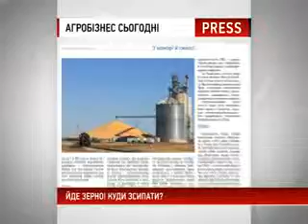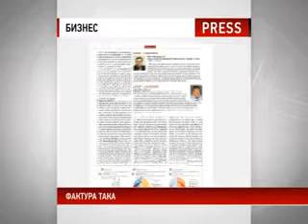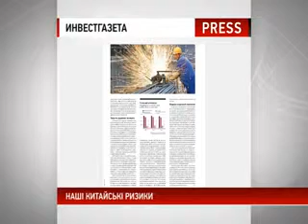Прес-огляд 05.09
Прес-огляд - це спілкування з редакторами, журналістами, авторами статей та матеріалів близько 10 українських друкованих бізнес-видань. Жодне цікаве видання не залишиться поза увагою наших журналістів.